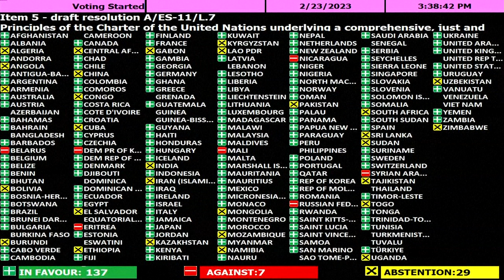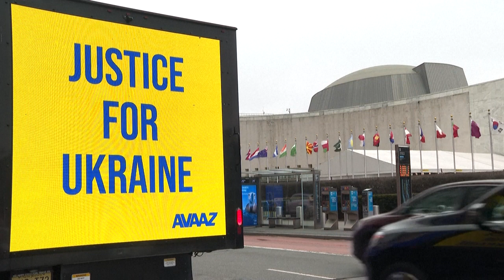Asamblea General de la ONU pide retirada rusa de Ucrania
La Asamblea General de la ONU aprobó el jueves por aplastante mayoría una resolución que exige la "retirada inmediata" de las tropas rusas de Ucrania para poner fin a la guerra lanzada hace un año por Moscú.